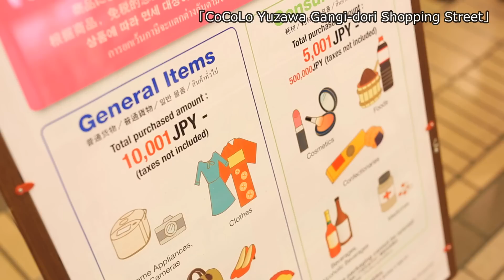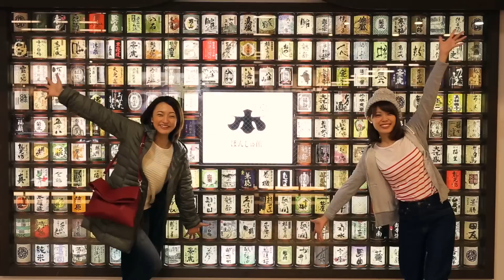【Day Trip : East Japan By Rail(shinkansen)】GALA, Echigo-Yuzawa 日帰り：新幹線で行く東日本の旅 5